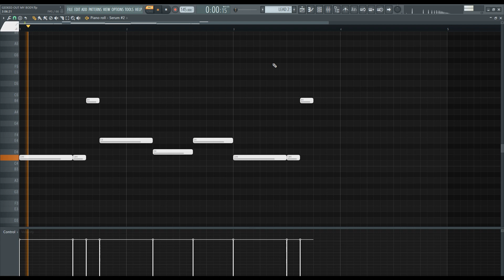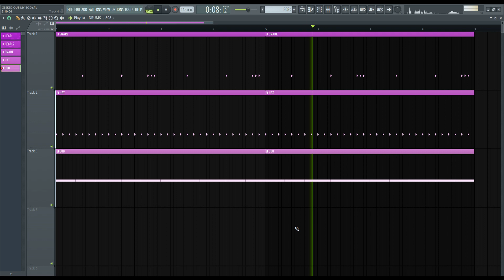How 'Geeked Out My Body (GOMB)' by Duwap Kaine was made in 2 minutes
Synths remade in serum

Originally produced by Duwap Kaine
If there was anything I missed or messed up, please let me know.

Timestamps
0:00 Melodies
0:26 Full Melody
0:52 Drums
1:12 All Drums
1:26 Instrumental (muted, check desc)

Tags
Tags, ignore